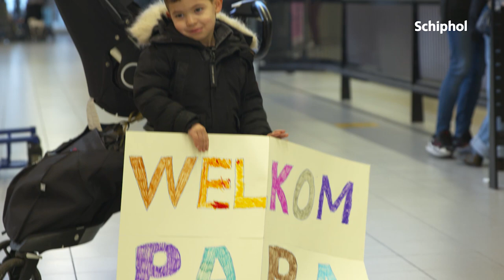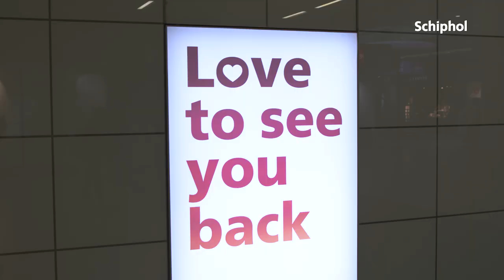Valentine's Day: with love from Schiphol ❤